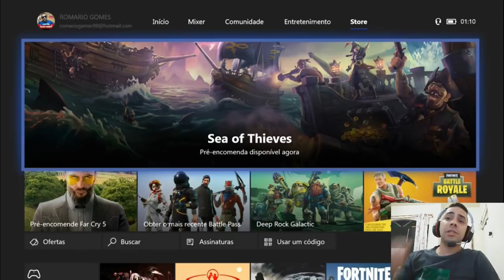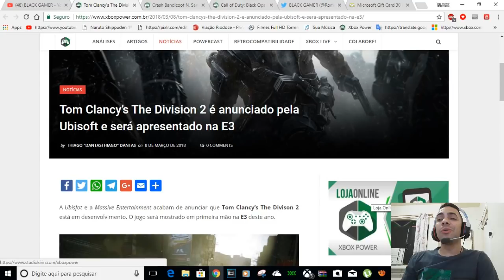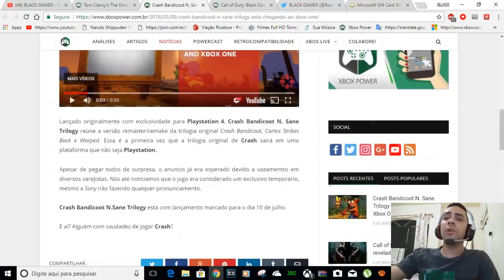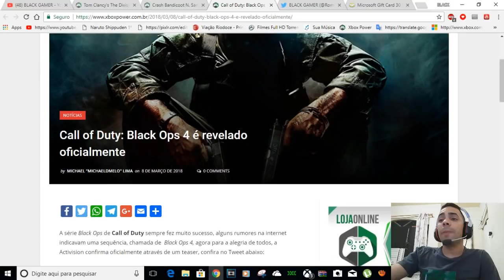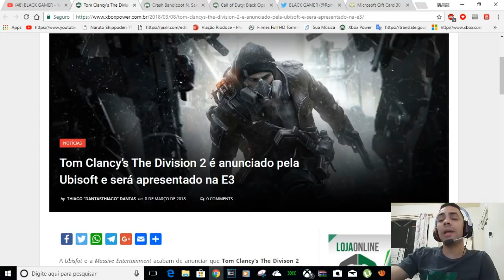CRASH/COD BLACK OPS 4/GIFT CARD/EA ACCESS/THE DIVISION 2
Microsoft Gift Card 30 Reais Cartão Presente Xbox Live Br